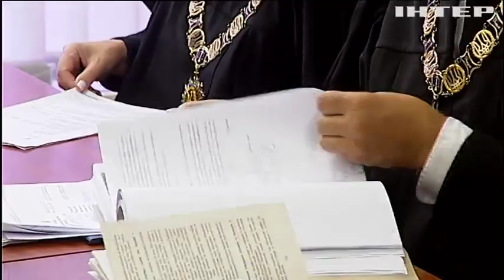Суд визнав рішення ЦВК щодо Володимира Сальда неправомірним